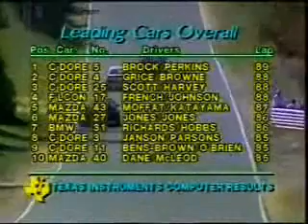Bathurst 1982 - John French (Dick Johnsons co-driver) In Car Footage.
Tops.